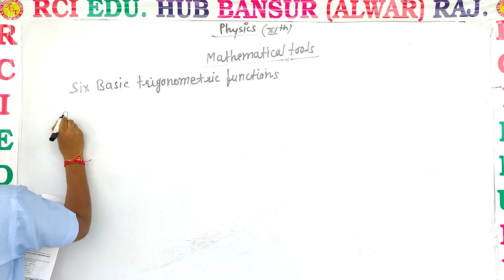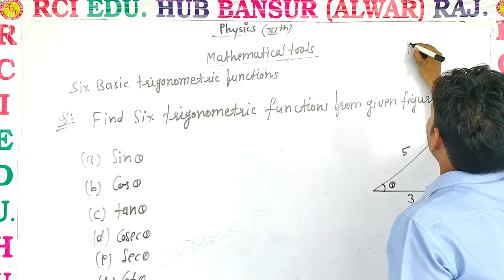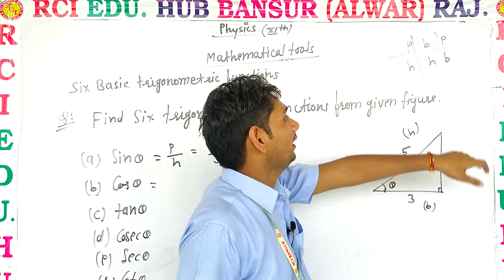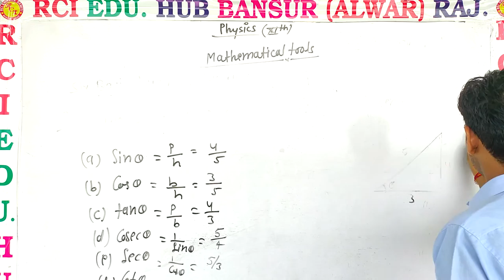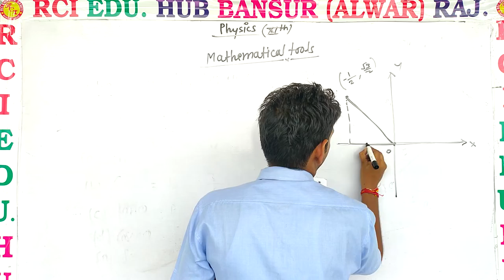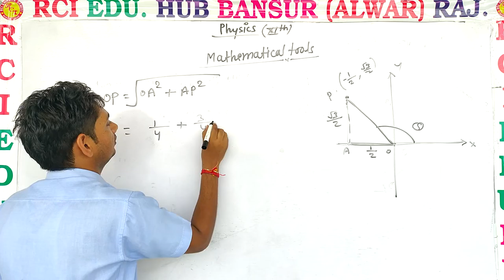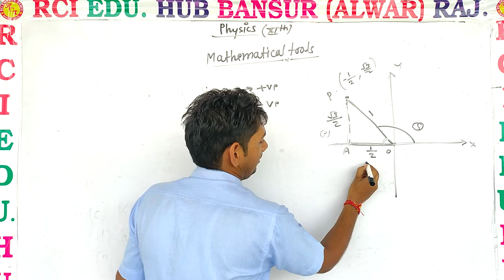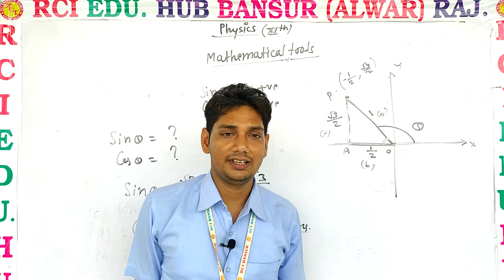trigonometry numericals ll Rci Edu. Hub Bansur Alwar Raj.